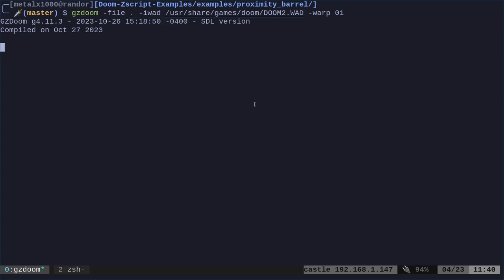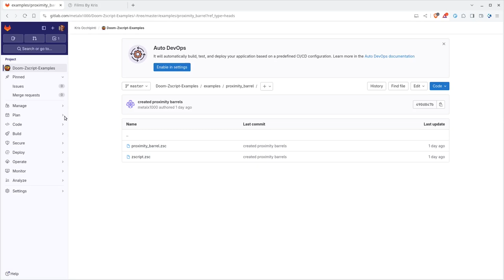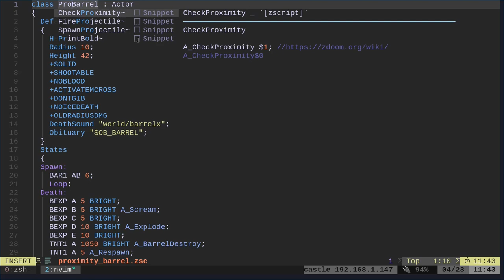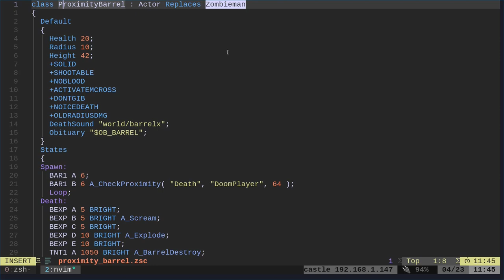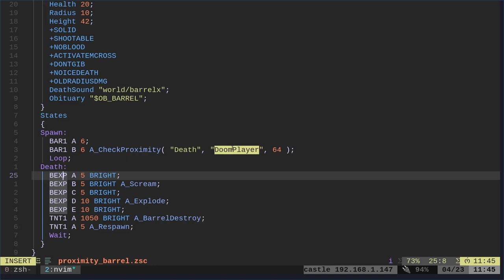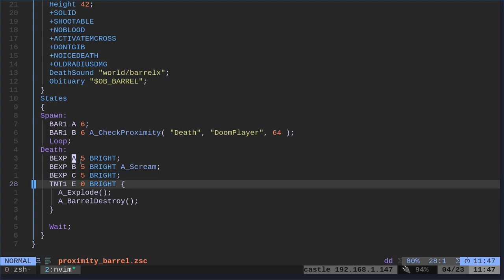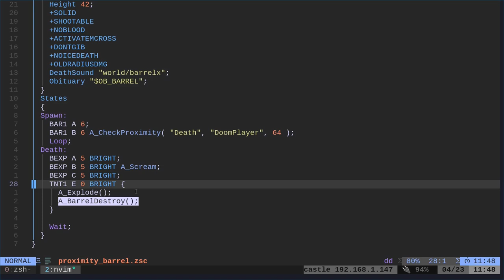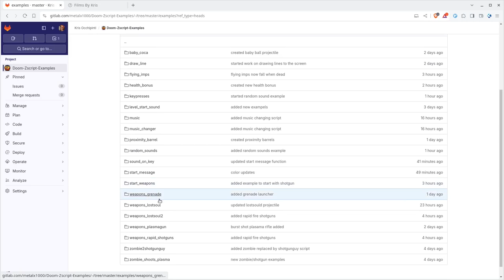10 Doom Zscript Proximity Barrels